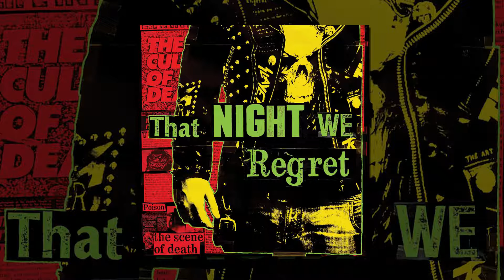Teething - That Night We Regret (2019) [Full Album]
Género: Hardcore / Grindcore / Punk / Powerviolence
Artista: Teething
Álbum: That Night We Regret (2019)

Tracklist:
01. Politics or Whatever 00:00
02. Vandalize! 01:37
03. I Am Not Very Smart 03:07
04. Heaven Has Forgotten The Children of Manila 03:38
05. We Were Homies 04:19
06. White Cross Impyerno 05:54

No reclamo ningún derecho de las canciones / discos subidos, todos los derechos van a sus respectivos creadores. Este canal está concebido como una colección de canciones / álbumes destinados a ser compartidos con otros solo con fines de entretenimiento y promoción. Si te gusta lo que escuchas, apoya a la banda y a los sellos involucrados en la edición de este álbum. Gracias.